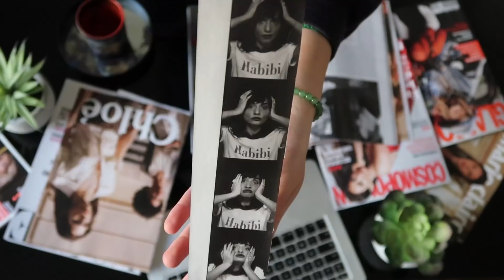COMMENT TROUVER SON STYLE ? | SleepingBeauty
Hello! On se retrouve pour une vidéo conseils pour trouver son propre style vestimentaire!

S N A P C H A T    : sleepingmarie

N'hésite pas à t'abonner à ma chaîne, c'est TOTALEMENT GRATUIT, et à activer la cloche pour recevoir une notification sur ton téléphone dès que je poste une nouvelle vidéo, pour n'en rater aucune ! ♡

☆ Q U E S T I O N S  R E C U R R E N T E S :

- Je m'appelle Marie
- J'ai 21 ans
- Je mesure 1,76m
- J'habite à Paris
- Je suis originaire de Troyes
- Je fais des études en école de commerce

☆ M A T E R I E L :

Je filme avec un Canon 7D Mark II
Objectif 50 mm

Love, Marie ♡